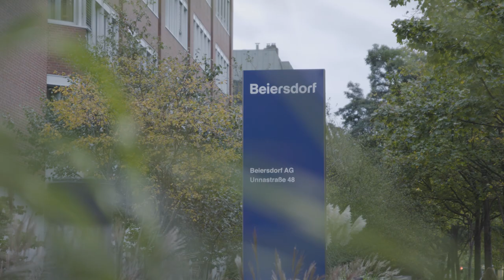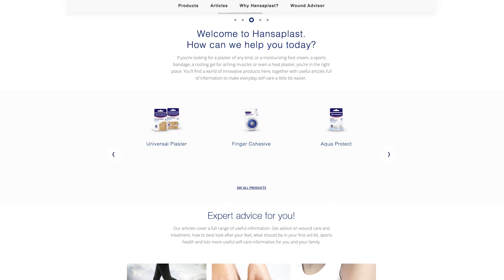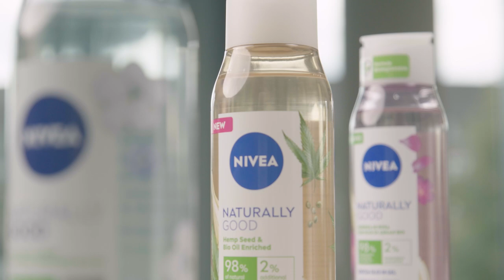Beiersdorf is part of the International Vision 2045 campaign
Beiersdorf is one of more than thirty companies taking part in the international Vision2045 campaign in honor of the UN 's 100th anniversary in 2045. The series of short documentaries features industry pioneers and their actions on the UN vision for 2045: Connect people. Amplify voices. Inspire action.

In the film, Beiersdorf’s top management team presents the company’s sustainability targets, its transformation processes and milestones already achieved.